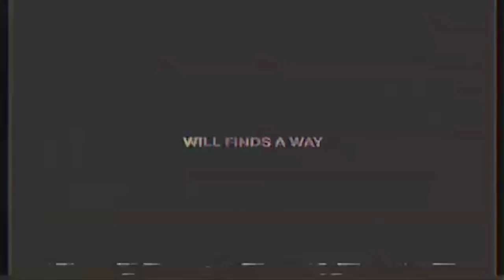Natasha Hastings: Will Finds A Way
You either step on the line believing you can win, or you don’t step on the line at all.